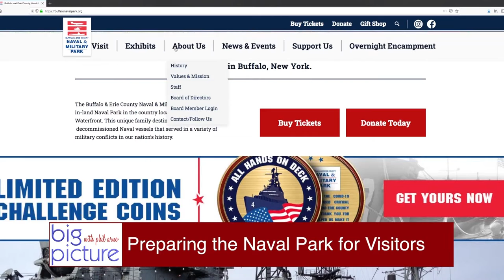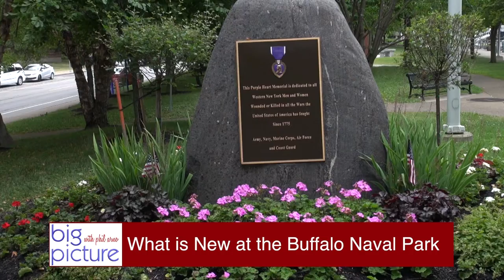Big Picture - Buffalo Naval & Military Park (Part 1)